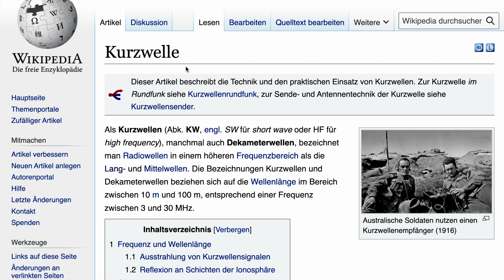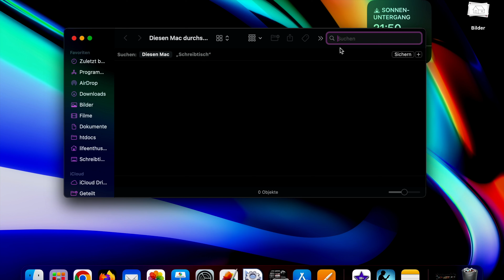Geniale Tastenkombination, um SOFORT die Suchleiste im Finder zu aktivieren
Ich zeige die in diesem Video eine Tastenkombination, mit der du SOFORT die Suchleiste im Finder aktivieren kannst, um nach Dateien zu suchen.